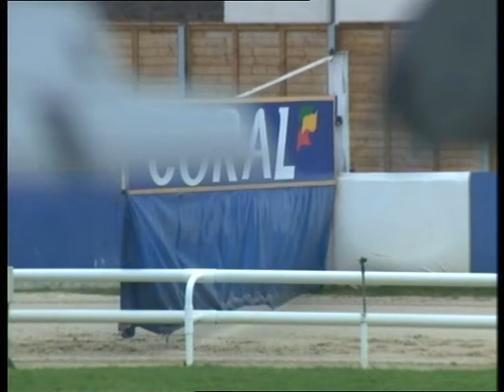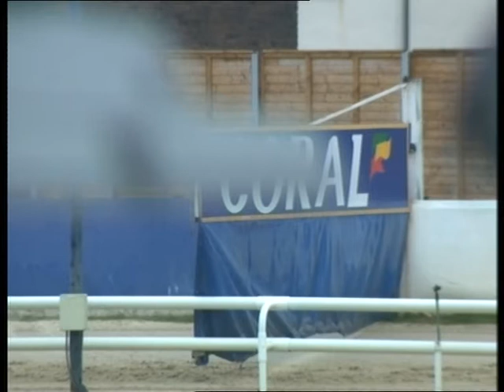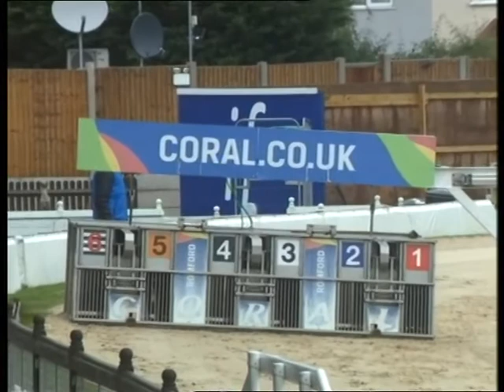Trials 1-16 at Romford Greyhound Stadium 23.12.2020